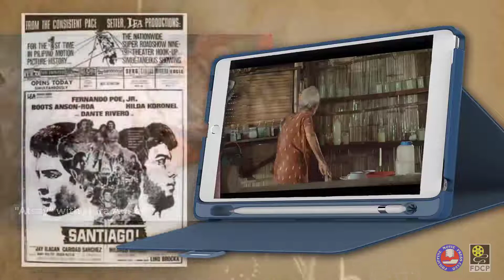Ms. Angie Ferro Nora Aunor Ulirang Artista Lifetime Achievement Award